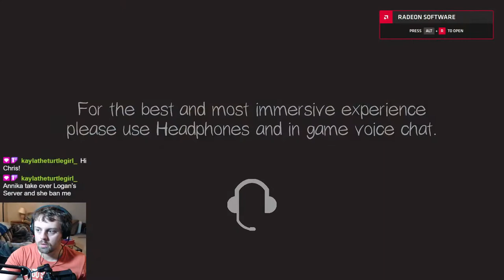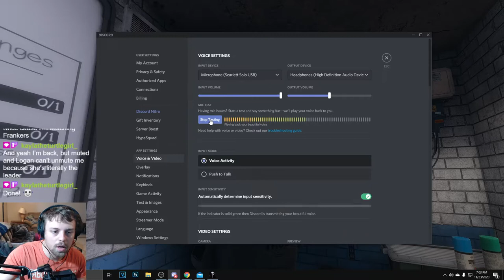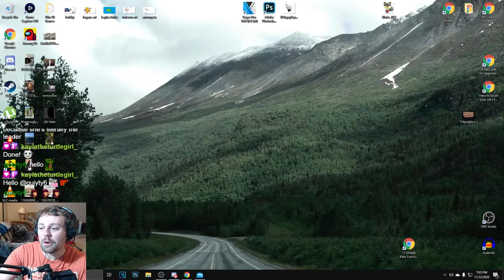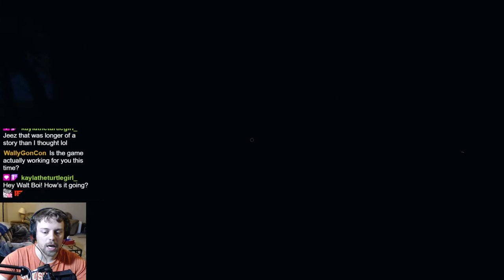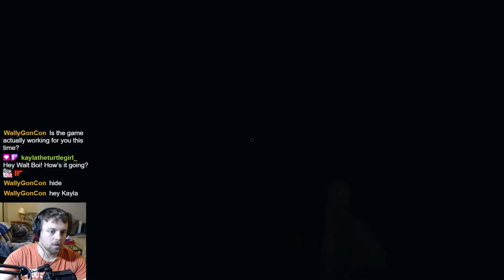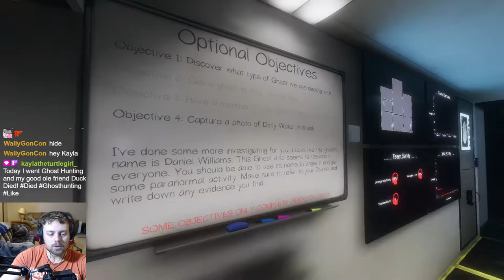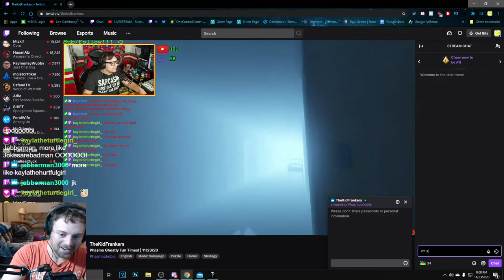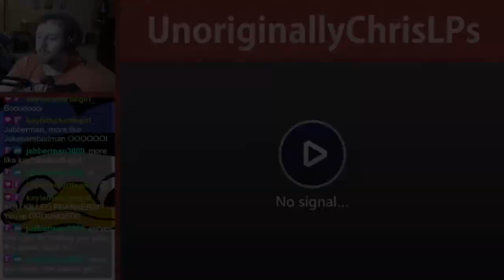Exploring the PRISON || Phasmophobia || Part 3